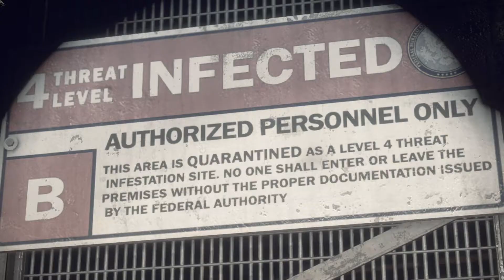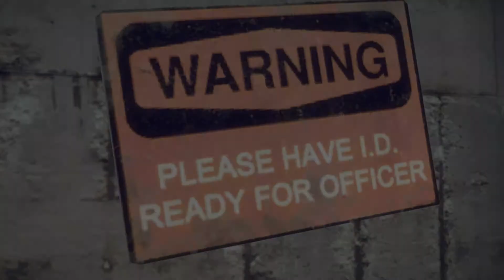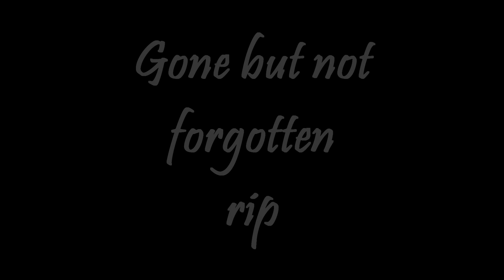How to Play: Dead Rising 3!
In this episode of H2P we'll take a look at the intro stage of the exciting zombie-survival game Dead Rising 3. Do you have what it takes to endure the apocalypse?

Please drop a like or comment telling me what you liked/didn't like and give me suggestions for another video!

Again, huge thanks and shoutout to my friend Brett for teaching me how to use Sony Vegas. He's an amazing youtuber and i'd highly recommend you check out his channel